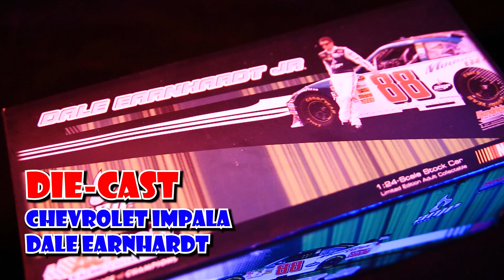Sports Car Drift Diecast Models Videography I Toyzone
Pre & Post Production: ifaizmanzoor

If you want Video Production Services